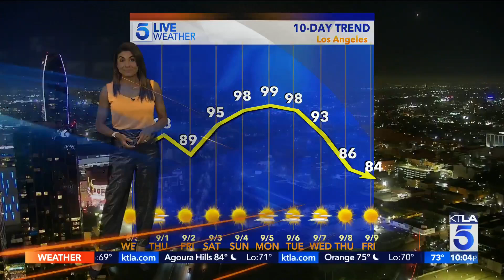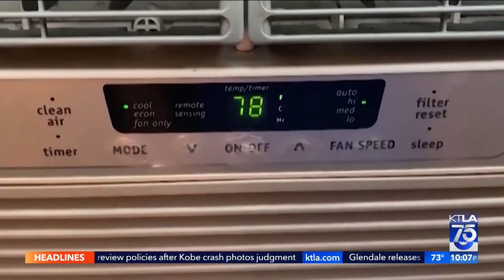Some parts of Southern California could experience temperatures up to 112 degrees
Nine cooling centers across the Los Angeles area will open this week as the Southland deals with a heat wave that could bring record-breaking temperatures to much of the area.

Chris Wolfe and Vera Jimenez report for the KTLA 5 News at 10 on Aug. 31, 2022.